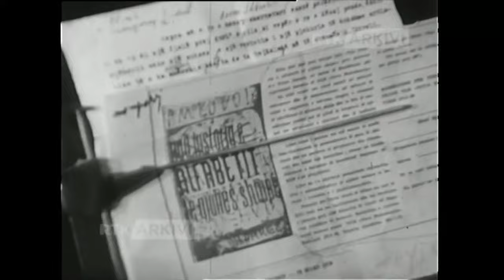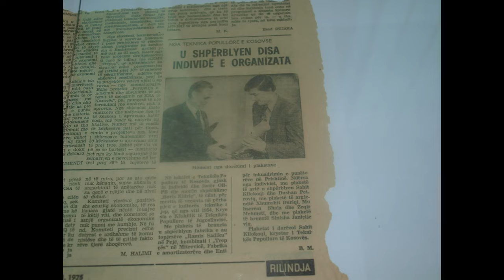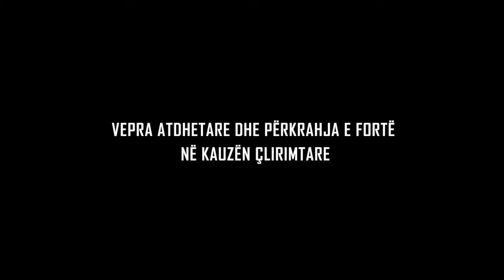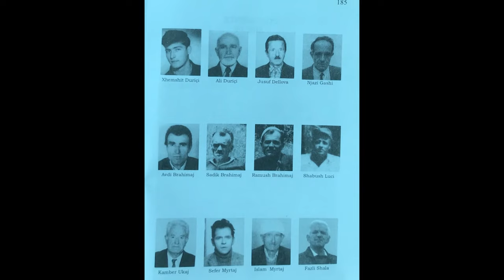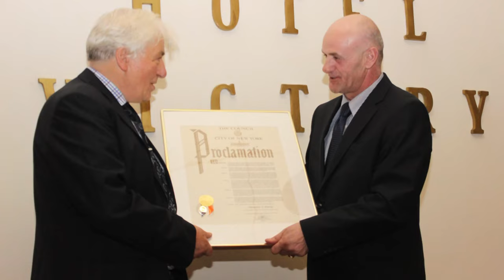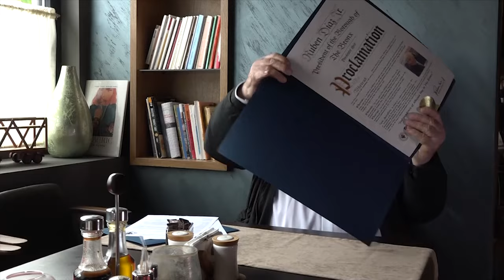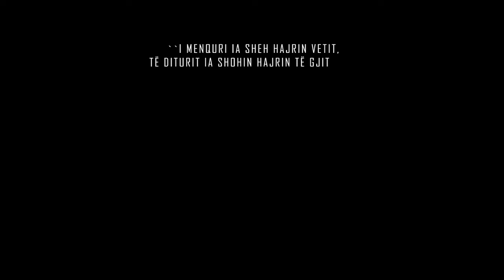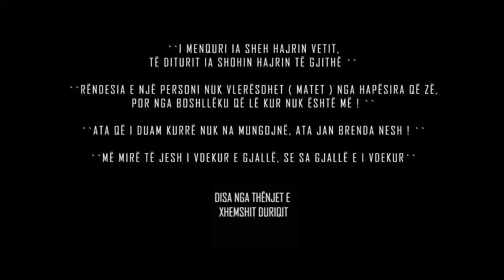Jeta dhe vepra e Xhemshit Duriqit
Xhemshit Duriqi
Ligjerues i lëndes të ekonomis së ndermarrjeve;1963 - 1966
Keshilltar ne Ministrine e Financave te Qeverise se Perkohshme te Kosoves
Kordinator i Gruit per politike Fiskale prane Shtylles se Katert te UNMIK-ut
Drejtor gjeneral i "Ferronikelit"
Deputet ne Dhomen e Kombeve te Parlamentit Jugosllav
Drejtor gjeneral i sherbimit te kontabilitetit te Jugosllavise
Guvernator i Bankes Qendrore te Kosoves
Anetar i Keshillit Ekzekutiv dhe sekretar per financat i Kosoves
Sekretar i sekretariatit per buxhetin e Kosoves
Zevendes i drejtorit gjeneral te NBG "Rilindja"
Keshilltar i larte ne sekretariatin e financave
Kryetar i Komisionit per vleresimin e demeve te luftes
Dhe Keshilltar i larte i Ministrit per Financa ne qeverine e Kosoves